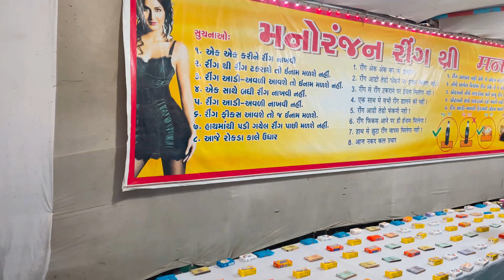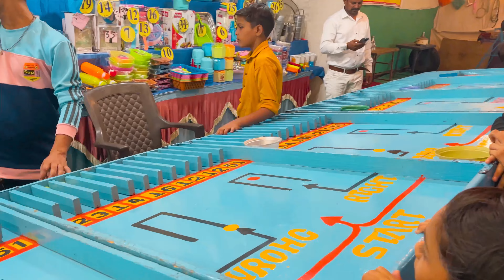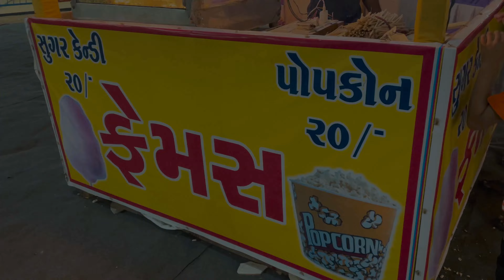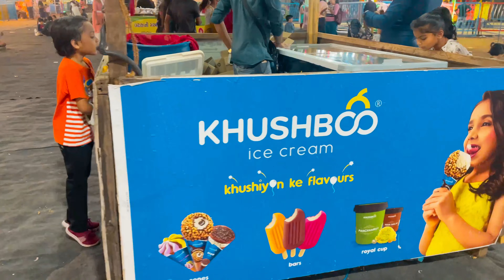મેળા મા મોજ । mela Ma Mauj ho | Aarush ki Dramebaazi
🌍Location: Yogi Chowk, Surat